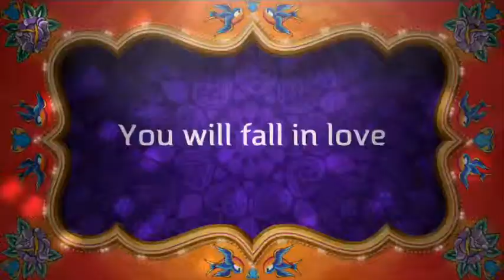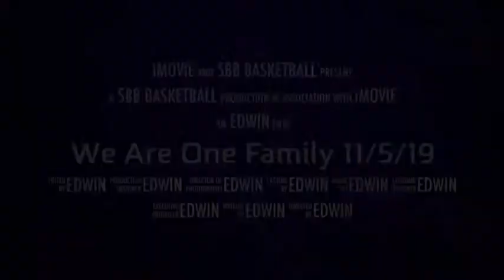14 May 2019